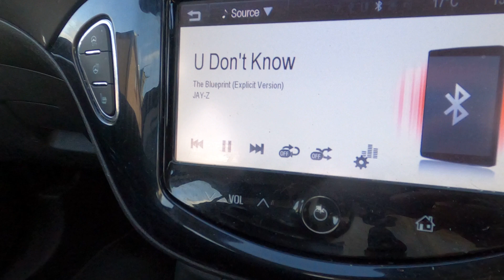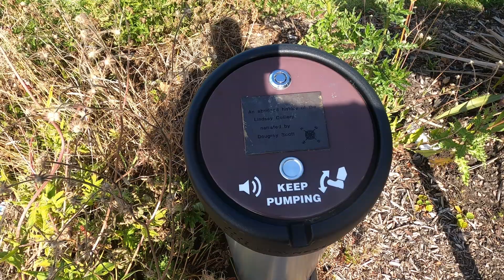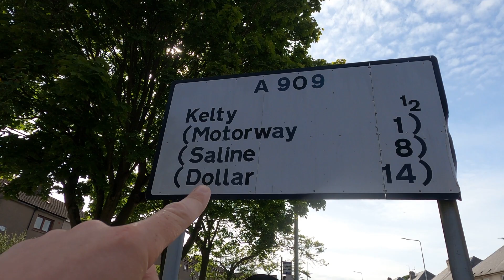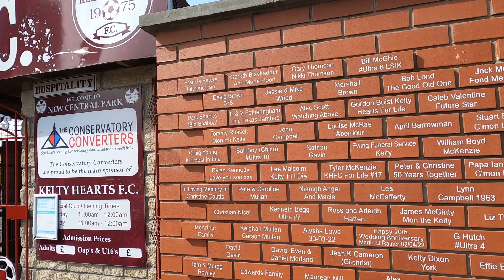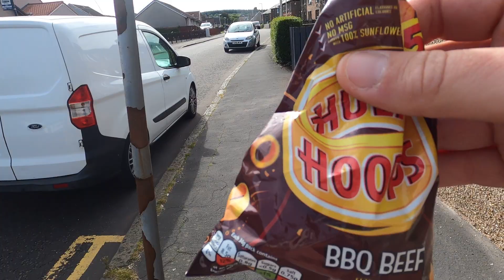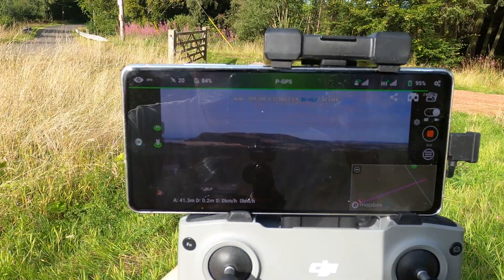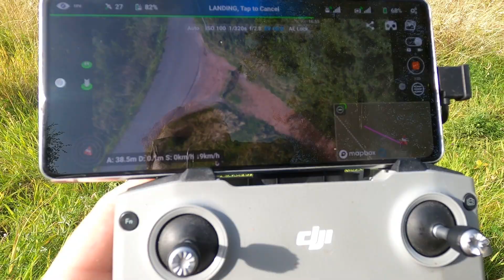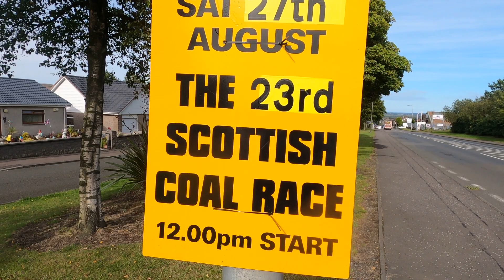Gingerman: Episode 170- Kelty ⚽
Ginger man returns to Kelty to take a longer trip around this large Village in the very heart of Fife. Since last visiting, local football team Kelty Hearts have been climbing the Scottish football leagues and this is just one of many  positive developments in the area.

Not only a vibrant village Kelty is also home to Blairadam Forrest, the largest in Fife and one of the most picturesque places in the entire Kingdom.

So once again, let me show you around Kelty like you have never seen before.